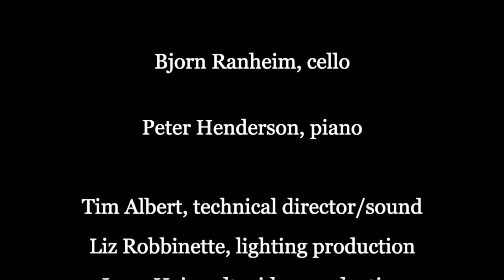"Poem of the Phantom Queen," by Daniel Fitzpatrick - World Premiere: March 25, 2021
"Poem of the Phantom Queen" by Daniel Fitzpatrick

Bjorn Ranheim, cello
Peter Henderson, piano

Program Notes:

The Morrígan, commonly translated as the phantom queen, is an ominous figure within Gaelic mythology symbolizing war, fate, and death. In the text Cath Maige Tuired (“The Battle of Magh Tuireadh”) she recites a poem upon arriving at the battlefield against the Fomorians (hideous monsters from under the sea). Hearing the Morrígan’s words, the Fomorians are compelled by fear to retreat back to the sea. Following this triumph, the Morrígan chants a different poem lauding the victory and foretelling the end of the world. Inspired by Gaelic folklore, Poem of the Phantom Queen for cello and piano depicts these poems. Musically, the composition is influenced by the Gaelic folk tradition. This includes the imitation of celtic harp music, modal melodies and harmonies, and drones imitating uilleann pipes (the Irish bagpipe). In addition to Gaelic inspiration, the piece utilizes various aesthetics of modern classical music. For instance, there are passages where the pianist strums chords inside the piano, a technique taken from Henry Cowell’s composition Aeolian Harp (1923). Furthermore, Poem of the Phantom Queen features sections with asymmetric meters, contrapuntal textures, expanded harmonic language, and a myriad of sonic effects.

About the composer:

Daniel Fitzpatrick (b. 1995-) is a composer with a very diverse musical background. Having played banjo since the age of seven, bluegrass and folk music have had considerable significance in his life as a composer and performer. He has been featured as a banjo soloist and composer in various concerts and recitals at the University of Missouri, Southeast Missouri State University and East Central College. Among these performances was the premiere of "Ancient Echoes" (2020), his banjo concertino for pierrot ensemble, at the Sinquefield Music Center. Prior to this, he was featured in a collaborative recital with artist Najjar Abdul-Mussawwir’s "Reconstructed" exhibition at Southeast Missouri State University in which Fitzpatrick premiered his piece "Premonition" (2017). In addition to being a banjo player, he plays piano, guitar and mandolin. Currently, Daniel is the pianist of the New Music Ensemble at the University of Missouri where he is studying for his Master’s in music composition under Dr. Stefan Freund. His past composition professors include Dr. Robert Fruehwald and Dr. Joseph Tyldesley. Fitzpatrick’s interests in writing music are very broad and he has explored many different folk traditions in his compositions along with the genres of dubstep, pop and modern classical music. Rather than being defined by one particular genre of music, many of his compositions are characterized by the seamless integration of many musical influences.